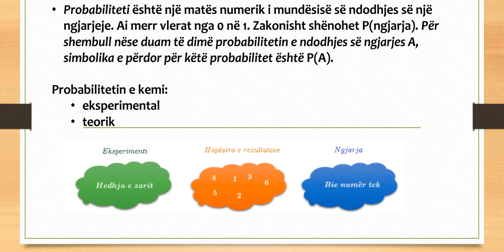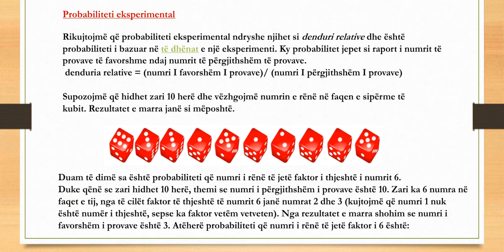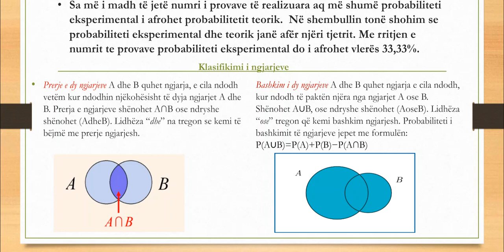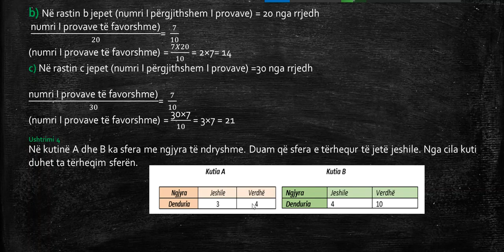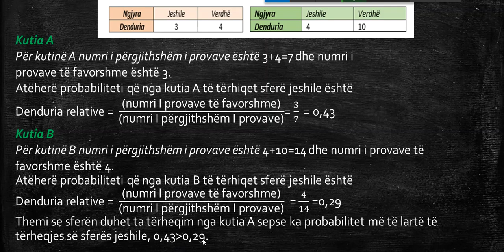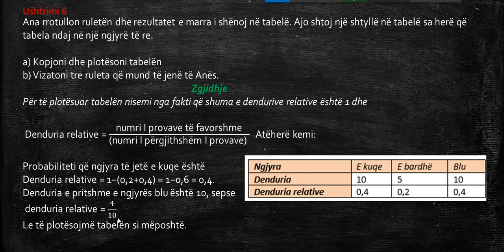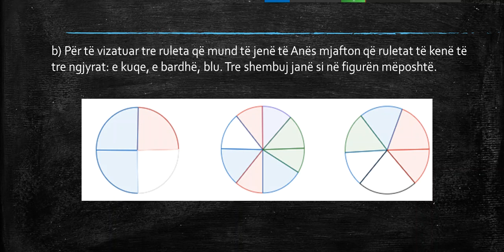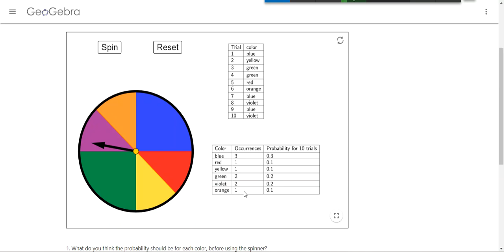PROBABILITETI TEORIK DHE EKSPERIMENTAL